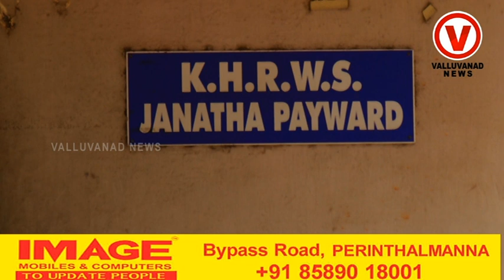പെരിന്തൽമണ്ണ ജില്ലാ ആശുപത്രിയിൽ ഇങ്ങനെയൊരു അപകടം പതിയിരിക്കുന്നത് എത്ര പേർക്കറിയാം?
പെരിന്തൽമണ്ണ ജില്ലാ ആശുപത്രിയിൽ ഇങ്ങനെയൊരു അപകടം പതിയിരിക്കുന്നത് എത്ര പേർക്കറിയാം? വാർത്ത കാണാം വള്ളുവനാട് ന്യൂസിൽ👆